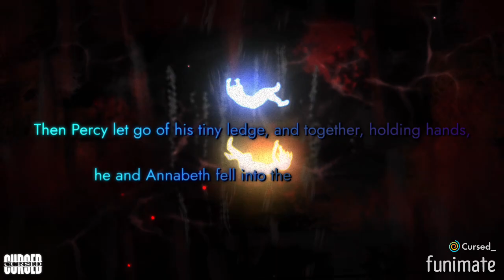- Runnin’ from the 𝘿𝘼𝙔𝙇𝙄𝙂𝙃𝙏 - // ᴍᴀʀᴋ ᴏꜰ ᴀᴛʜᴇɴᴀ // spoilers!🕕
I love this video, stop. 🤭
I DREW ALL OF THAT BTW, REFERENCE WAS TAKEN FOR THE HAND. YOU CAN SEE IT ON MY COMMUNITY TAB! :] 💁

Song is daylight, edit audio is by Quitezey!
I made this even though I got copyright, 😭